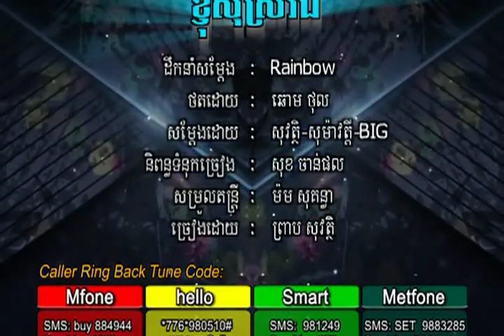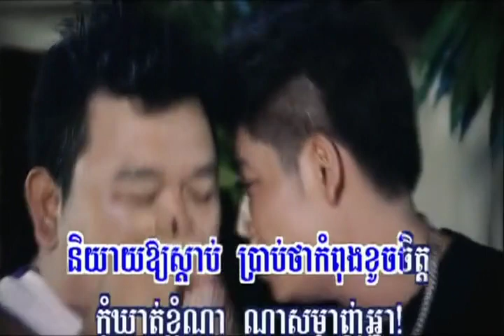Kyom som phirk sra - Preab Sovath